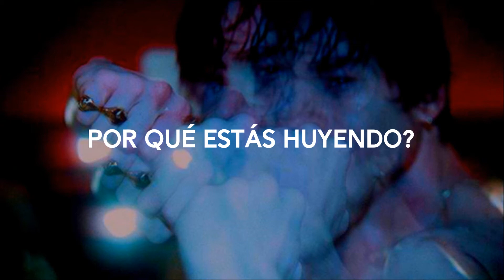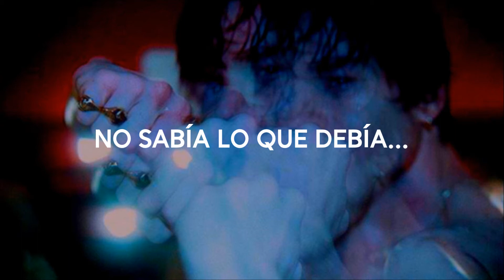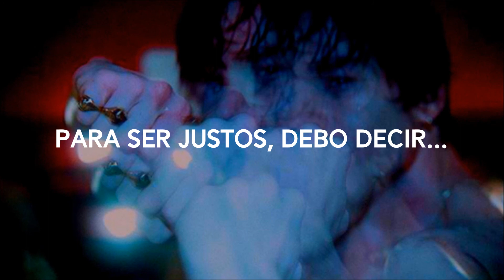Cage The Elephant – Baby Blue / En español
«Baby Blue», Melophobia B-Side 🐘